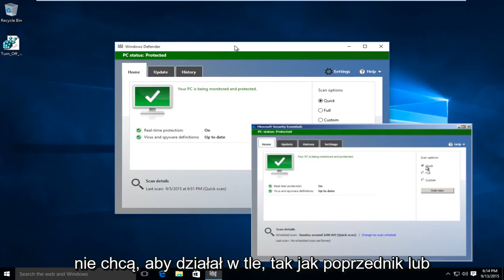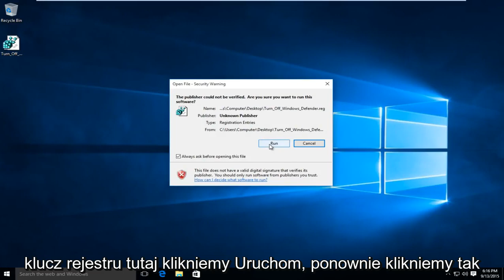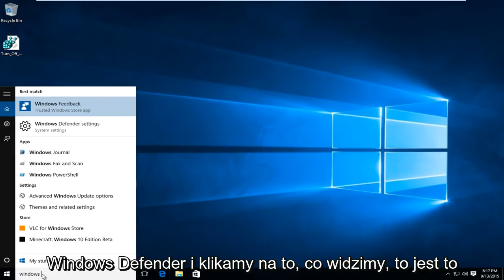Jak wyłączyć Windows Defender Windows 10 [Instruktaż]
Jak włączyć lub wyłączyć Windows Defender Windows 10. Lub wyłączyć Windows Defender Windows 10.

Ten samouczek został wykonany na komputerze z systemem Windows 10. Będzie to działać ze wszystkimi głównymi producentami komputerów z systemem operacyjnym Windows 10 (Dell, HP, Acer, Asus, Toshiba, Lenovo, Samsung itd.)

Program Windows Defender pomaga chronić komputer przed złośliwym oprogramowaniem (złośliwym oprogramowaniem), takim jak wirusy, oprogramowanie szpiegowskie i inne potencjalnie niechciane oprogramowanie. Złośliwe oprogramowanie może zainfekować komputer bez Twojej wiedzy: może zainstalować się samo z wiadomości e-mail, po połączeniu się z Internetem lub podczas instalowania niektórych aplikacji przy użyciu dysku flash USB, dysku CD, DVD lub innego nośnika wymiennego. Niektóre złośliwe oprogramowanie można również zaprogramować tak, aby uruchamiały się w nieoczekiwanych momentach, nie tylko po zainstalowaniu.

Program Windows Defender jest dołączony do systemu Windows i pomaga zapobiegać infekowaniu komputera przez złośliwe oprogramowanie na dwa sposoby:
Zapewnienie ochrony w czasie rzeczywistym. Program Windows Defender powiadamia użytkownika, gdy złośliwe oprogramowanie próbuje się zainstalować lub uruchomić na komputerze. Powiadamia również, gdy aplikacje próbują zmienić ważne ustawienia.
Zapewnienie opcji skanowania w dowolnym momencie. Program Windows Defender regularnie skanuje komputer w poszukiwaniu zainstalowanego złośliwego oprogramowania, ale możesz też rozpocząć skanowanie w dowolnym momencie. Program Windows Defender automatycznie usuwa (lub tymczasowo poddaje kwarantannie) wszystko, co zostało wykryte podczas skanowania.

W systemie Windows 10 można wyłączyć ochronę w czasie rzeczywistym programu Windows Defender, ale będzie to tylko tymczasowe. System Windows automatycznie ponownie włączy ochronę w czasie rzeczywistym, jeśli będzie wyłączona na jakiś czas.

W tym samouczku dowiesz się, jak całkowicie włączyć lub wyłączyć program Windows Defender dla wszystkich użytkowników systemu Windows 10.

Aby móc włączać i wyłączać usługę Windows Defender, musisz zalogować się jako administrator.

Informacje o programie Windows Defender:

W przypadku systemu Windows 10 firma Microsoft przebudowała program Windows Defender i połączył go z programem Microsoft System Center Endpoint Protection. W przeciwieństwie do Microsoft System Center 2012 R2 nie będzie klienta System Center Endpoint Protection do wdrożenia na komputerach z systemem Windows 10, ponieważ usługa Windows Defender jest wbudowana w system operacyjny i domyślnie włączona.

Oprócz uproszczonego wdrażania program Windows Defender zawiera kilka ulepszeń. Najważniejsze ulepszenia programu Windows Defender to:

Kompatybilny z wczesnym uruchomieniem antymalware (ELAM). Po sprawdzeniu przez Secure Boot, że ładujący system operacyjny jest zaufany, ELAM może uruchomić zarejestrowaną i podpisaną aplikację chroniącą przed złośliwym oprogramowaniem przed innymi komponentami systemu operacyjnego. Windows Defender jest kompatybilny z ELAM.

Lokalny kontekst wykrywania i scentralizowanych danych sensorycznych. W przeciwieństwie do większości oprogramowania chroniącego przed złośliwym oprogramowaniem i poprzednich wersji programu Windows Defender, program Windows Defender w systemie Windows 10 zgłasza dodatkowe informacje o kontekście wykrytych zagrożeń. Informacje te obejmują źródło treści zawierającej zagrożenie, a także historyczne przemieszczanie się złośliwego oprogramowania w systemie. Po zakończeniu zbierania danych usługa Windows Defender zgłasza te informacje (gdy użytkownicy zdecydują się włączyć ochronę w chmurze) i wykorzystuje je do szybszego ograniczania zagrożeń.

Integracja z kontrolą konta użytkownika (UAC). Program Windows Defender jest teraz ściśle zintegrowany z mechanizmem UAC w systemie Windows 10. Za każdym razem, gdy zostanie wysłane żądanie UAC, program Windows Defender automatycznie skanuje zagrożenie przed monitem użytkownika, co pomaga uniemożliwić użytkownikom nadawanie podwyższonych uprawnień złośliwemu oprogramowaniu.
Uproszczone zarządzanie. W systemie Windows 10 możesz zarządzać programem Windows Defender znacznie łatwiej niż kiedykolwiek wcześniej. Zarządzaj ustawieniami za pomocą zasad grupy, usługi Intune lub Configuration Manager.

Podczas instalowania programów antywirusowych (AV) innych firm mogą one automatycznie wyłączać program Windows Defender. W takim przypadku ponowne włączenie programu Windows Defender może nie być możliwe, dopóki program antywirusowy innej firmy nie zostanie wyłączony (wyłączony) lub całkowicie odinstalowany.

Ten samouczek będzie dotyczył komputerów, laptopów, komputerów stacjonarnych i tabletów z systemem operacyjnym Windows 10 (Home, Professional, Enterprise, Education) wszystkich obsługiwanych producentów sprzętu, takich jak Dell, HP, Acer, Asus, Toshiba, Lenovo i Samsung) .